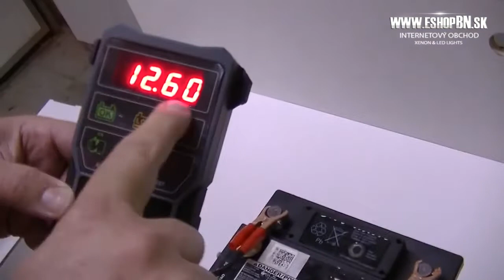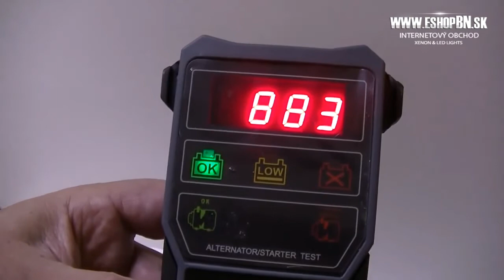Tester akumulátorov 3v1 | 🛒 eshopBN.sk 📞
Profesionálny multifunkčný tester 12V autobatérií. Vhodný pre klasické kyselinové, gélové a AGM batérie. Po pripojení batérie tester na displeji ukáže okamžité napätie batérie. Zadáte typ batérie a normu, v ktorej chcete merať (EN, DIN, SAE atď.) A na displeji nastavíte hodnotu štartovacieho prúdu meranej batérie. Potom tester ukáže aktuálny štartovací prúd batérie. Diódy sa symboly batérie ukážu v akom stave batérie je: či je nabitá, je nutné ju nabiť alebo nahradiť novou. Ďalej je možné vykonávať meranie dobíjania alternátora a funkčnosť štartéra.